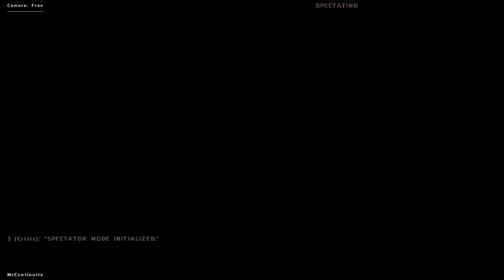Thunder Run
Shit gets fucked up n stuff... well ours that is.

6:30 Briefing
10:00 Convoy moves out
16:30 Approaching town
33:00 Charge into the town